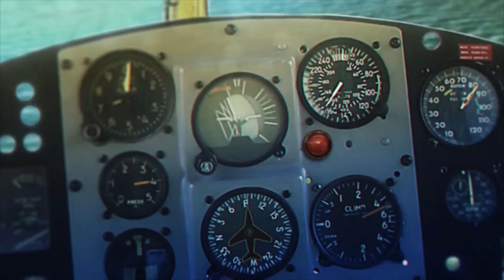The Legacy: The Tree of Might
The grand historical museum reception held by Deborah Whitwick became well known throughout the country. An inexplicable viral attack on the guests occurred right in the middle of the lady's solemn speech. When the epidemic began, no one had any idea just what the citizens of New York were facing. An urgent expedition was organized to re-explore the archipelago in the hope of finding information on the nature of the disease. As a linguist and expert on ancient languages, I was to join them. I couldn't even imagine how this journey would turn out for me...